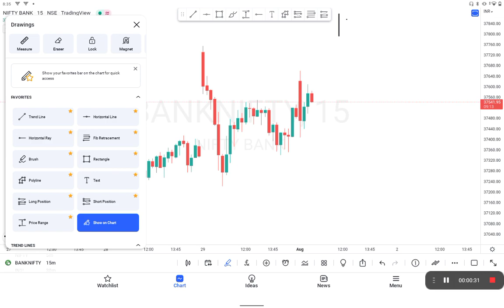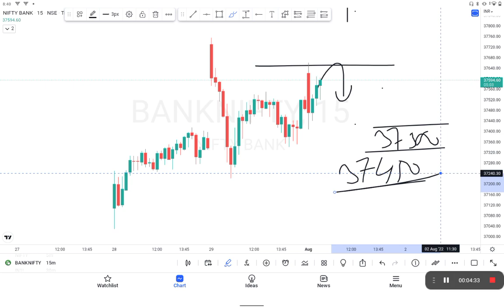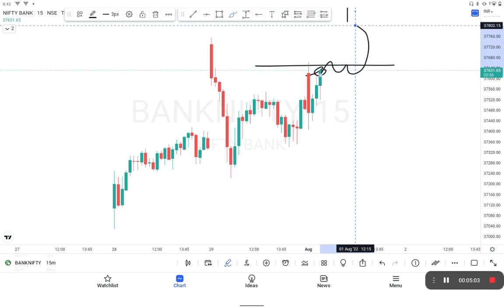Banknifty Live 1 Aug | Banknifty Option Trading | Banknifty Option Buying Strategy